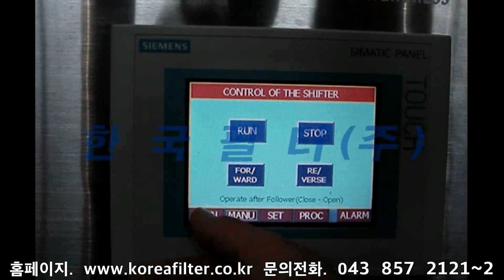한국필터 - 스크린터치판넬 (구모델) (filter press, filter cloth, filter plates, koreafilter )